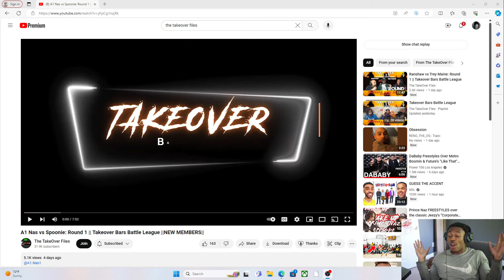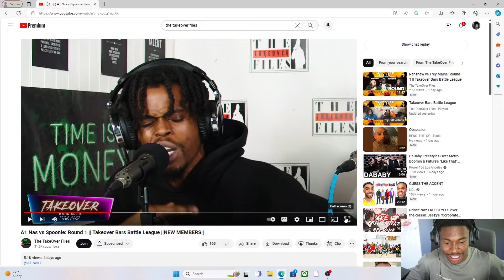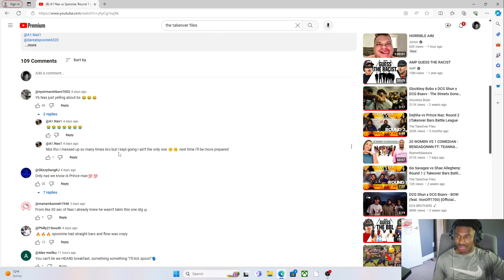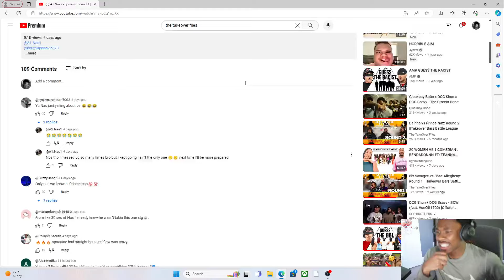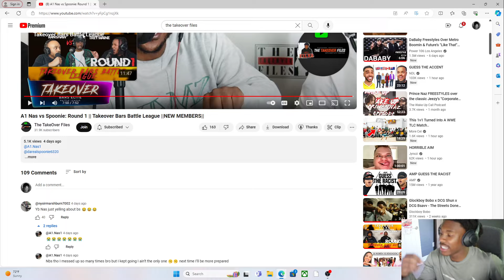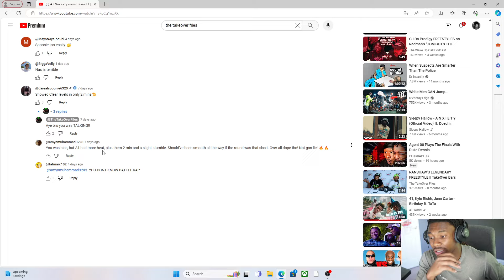|HE IS THE MICHAEL MYERS OF TAKEOVER| A1 NAS VS SPOONIE: ROUND 1| (REACTION!!)